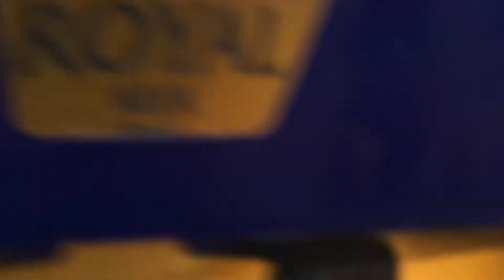Megadeth - Tornado of Souls - Live Copenhell 2016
Audience recording from Copenhell, Refshaleøen, Copenhagen, Denmark 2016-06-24 at Megadeth Dystopia World Tour.

The setlist:

@Tape Prince of Darkness
Hangar 18
The Threat Is Real
Tornado of Souls
(Dedicated to Nick Menza)
Wake Up Dead
In My Darkest Hour
Dystopia
Sweating Bullets
Fatal Illusion
Dawn Patrol
Poison Was the Cure
Poisonous Shadows
Symphony of Destruction
Peace Sells

Encore:
Holy Wars... The Punishment Due